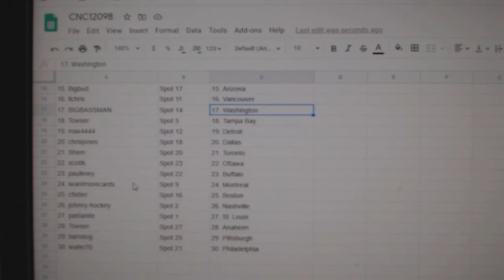Team Randoms - C&C GB #12,098